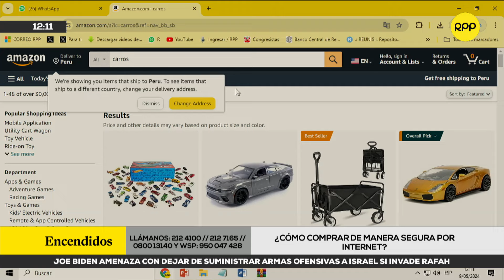¿Cómo comprar de manera segura por Internet?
💻 ¿Cómo comprar de manera segura por Internet? Alberto Nishiyama, periodista de tecnología de RPP, sostiene que lo más recomendable es siempre buscar tiendas oficiales para realizar compras.